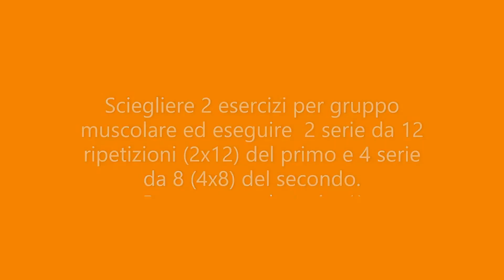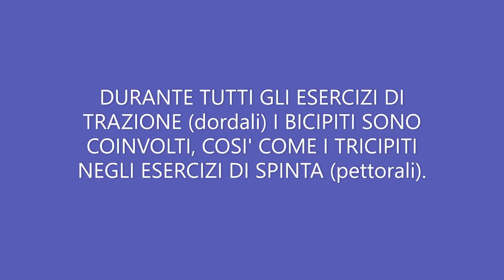Allenamento in sospensione con Tito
Ecco un allenamento ideato da Tito per tutti coloro che a casa possiedono un trx, uno swat o un qualsiasi altro attrezzo preposto all'allenamento in sospensione.